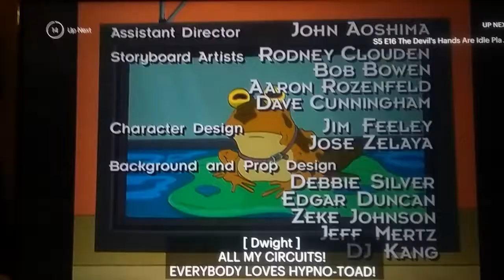Futurama credits with hypno toad